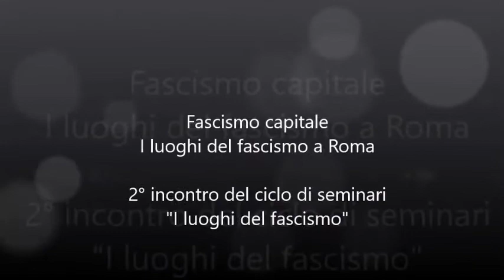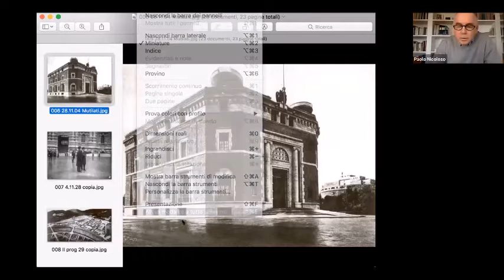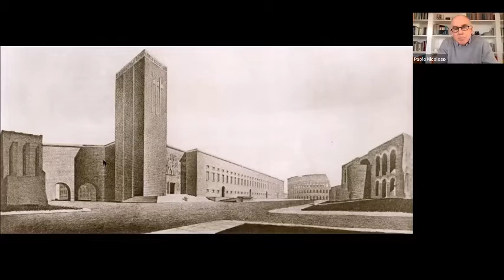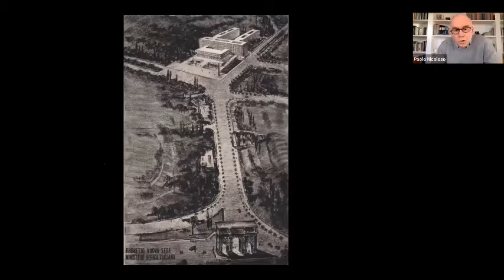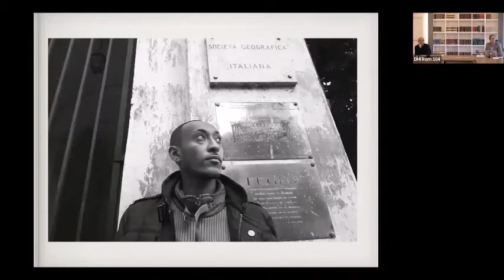Fascismo capitale. I luoghi del fascismo a Roma - parte 2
27 ottobre 2020, ore 11-13 | 15-17

Fascismo capitale
I luoghi del fascismo a Roma

Ore 15-17

Tavola rotonda
Interventi di
Paolo Nicoloso, Lidia Piccioni, Leonardo Rapone, Igiaba Scego
Modera
Lutz Klinkhammer